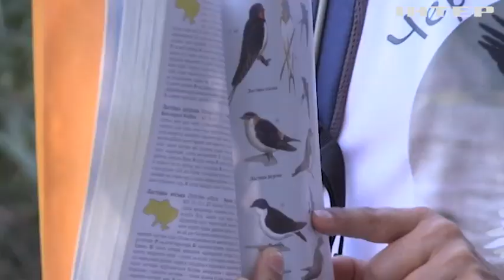У Черкасах пропонують послухати птахів та задонатити на ЗСУ